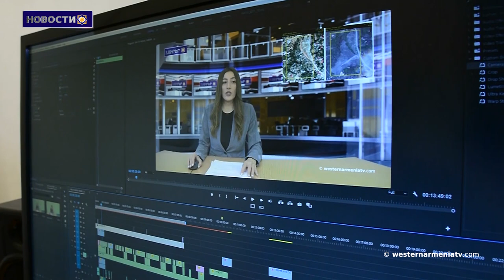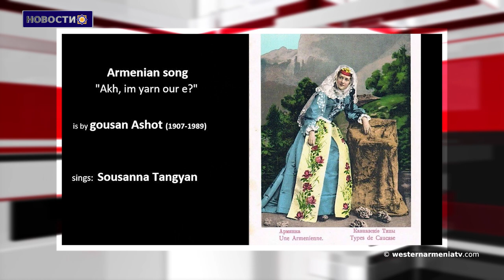Президент Западной Армении Арменак Абрамян встретился с Заре Синаняном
1.Интервью с доктором Гильермо Караманяном, консулом Республики Западная Армения в Аргентине.
2.Президент Западной Армении Арменак Абрамян встретился с Заре Синаняном.
3.Азербайджано-арцахский конфликт: 34 года назад в этот день.
4.Село Гергер Арцаха продолжает жить.
5.Здание исторической мыловаренной фабрики в Киликии, Западная Армения, превращено в музей.
6.Трндез: один из самых красивых праздников армян.
7․Поддержим государственное телевидение Западной Армении.

BANQUE DU BÉNÉFICIAIRE : 18206
SWIFT : AGRIFRPP882
IBAN : FR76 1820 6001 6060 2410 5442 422
BÉNÉFICIAIRE : Assemblée des Arméniens (AAAO)
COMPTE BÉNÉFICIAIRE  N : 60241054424